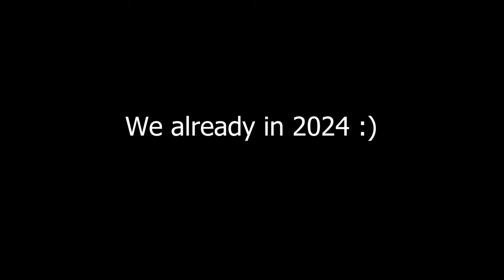First GAMEPLAY DEMO 😵 - NEW ULTRA REALISTIC FPS Game (Battlefield, Gray Zone, xDefiant, COD PS5 Xbox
COD Killer? - This NEW REALISTIC FPS Game is AMAZING 😵 (Battlefield, Gray Zone Warfare, xDefiant, The Finals, Activision Call of Duty, Warzone, PS5 Xbox)